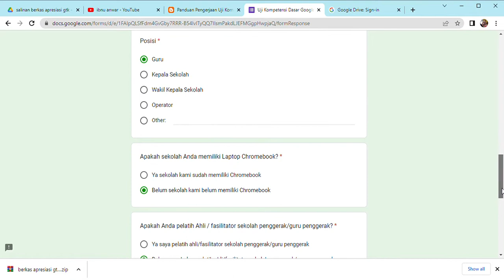Uji Kompetensi Dasar Google Workspace for Education untuk Guru Google Chrome 2022 10 31 13 40 30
Petunjuk pengerjaan uji kompetensi pengimasan materi gmt l1 batch 7